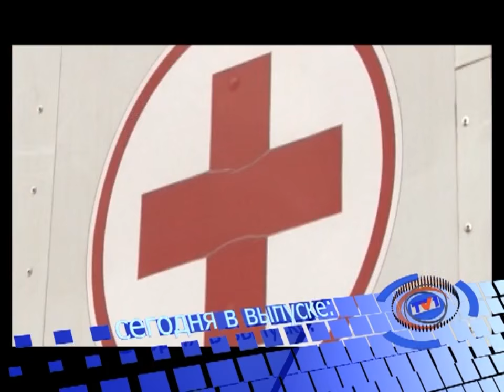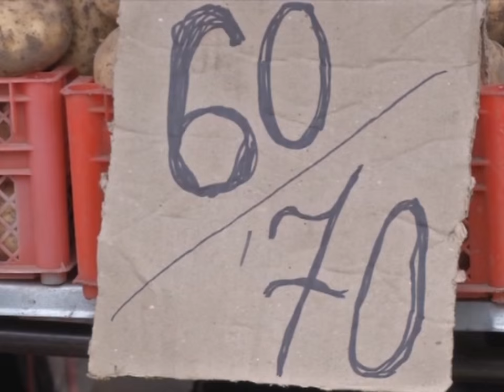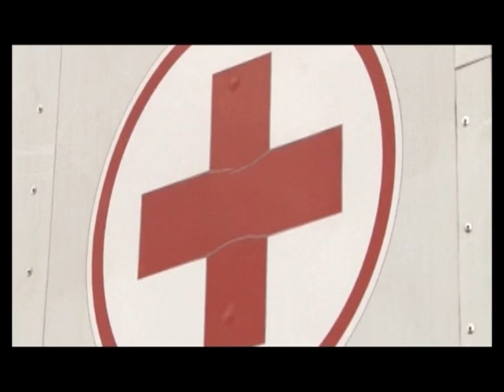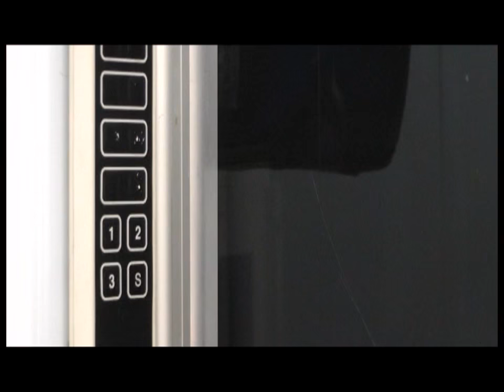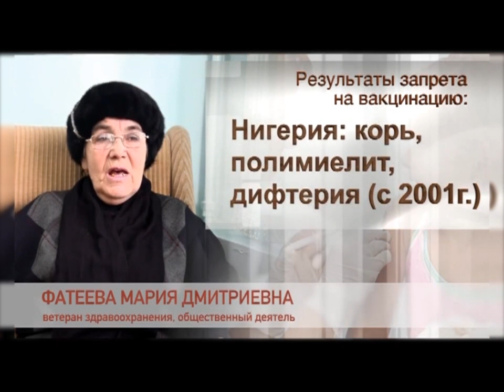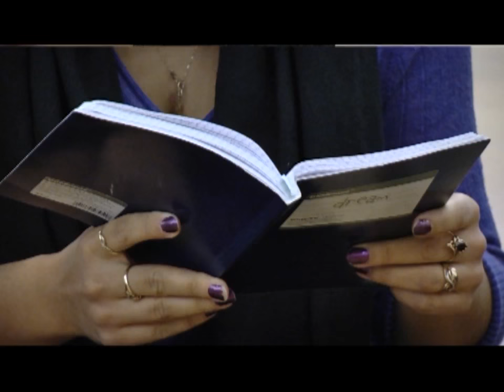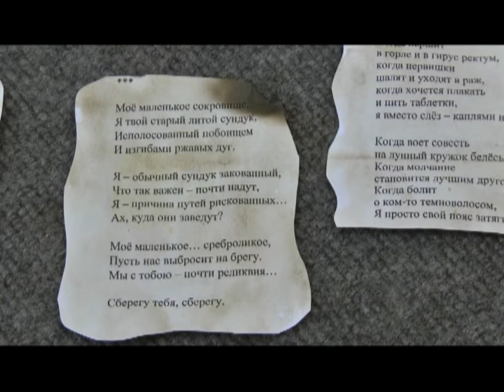19/10/2015 - Новости канала Первый Карагандинский